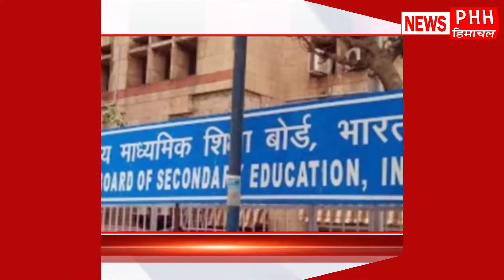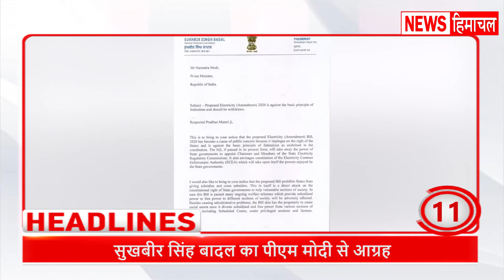News PHH ToP Headlines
देखिए देश - दुनिया, पंजाब, हरियाणा और हिमाचल प्रदेश की बड़ी खबरें